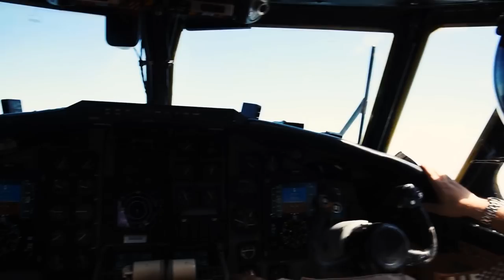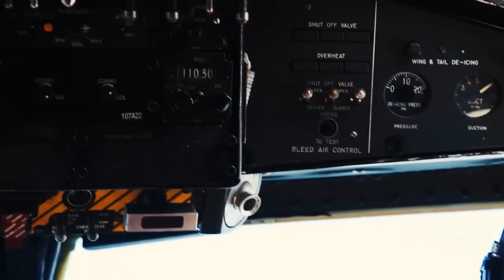C-2A Greyhound Takeoff/Landing & Cockpit Video • Slow Motion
A U.S. Navy C-2A Greyhound Carrier Onboard Delivery (COD) plane takes off and lands aboard the aircraft carrier USS Dwight D. Eisenhower (CVN-69) on October 26, 2016. In recent news, a C-2A assigned to the VRC-30 “Providers” apparently has crashed into the sea off Okinawa, Japan with 11 crew and passengers. The crash happened on November 22, 2017 while the aircraft was en-route to the aircraft carrier USS Ronald Reagan (CVN-76). A search-and-rescue (SAR) operation by the “Golden Falcons” of U.S. Navy Helicopter Sea Combat Squadron (HSC-12) from the USS Reagan has recovered 8 survivors, which were reportedly in good condition. Sadly, 3 crew members perished. God Bless Them.This is the 6th C-2 crash since this type aircraft entered active service in 1966.
C-2 Unit In The Video: Horsemen of Detachment IV, Fleet Logistics Support Squadron (VRC-40).
Film Credits: U.S. Navy Video by Petty Officer 2nd Class Michael R. Gendron